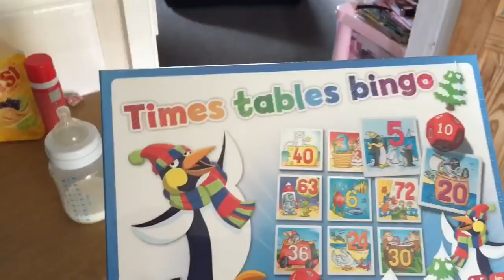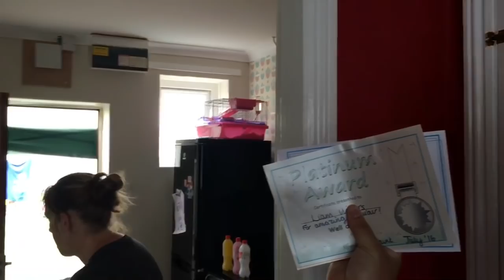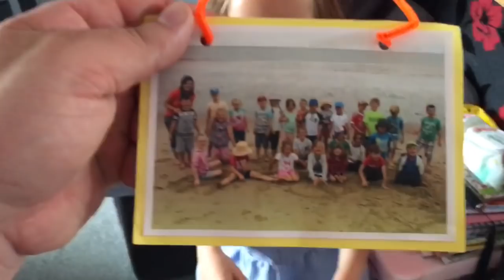Chloe's new ball pool [Vlog #979]